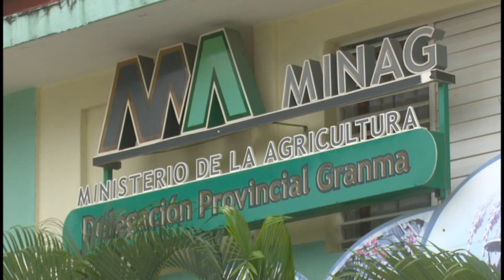Se da a conocer en Granma el Ejercicio de Control sobre la masa ganadera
La Delegación Provincial de la Agricultura citó a los medio de comunicación para dar a conocer el ejercicio de control, que tiene como objetivo conocer en tiempo real la información sobre el ganado en la provincia de Granma.